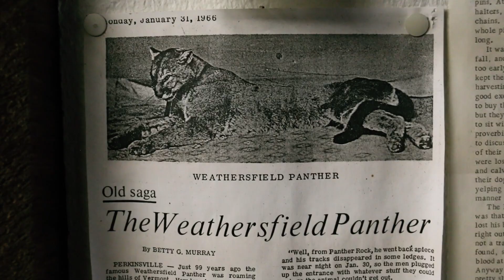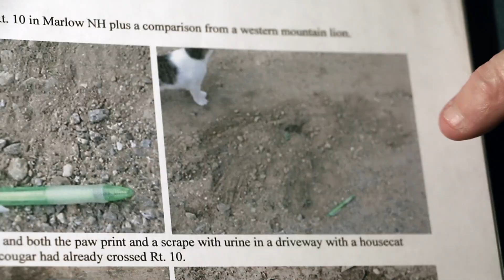LIONS OF THE EAST - Trailer (Mystery Big Cats/Cryptozoology documentary) Coming Sept. 1st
LIONS OF THE EAST is a feature documentary by Aleksandar Petakov that examines the decades of sightings of mountain lions & mystery big cats in New England, despite being "officially" extinct. Wildlife officials, biologists, researchers & eyewitnesses play a crucial role in this controversial topic unfolding across the region.

Coming here to the Small Town Monsters YouTube channel on September 1st, 2022!